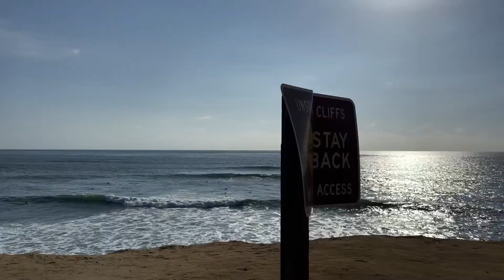Travel Vlog 08: Festival Touring CA, AZ, WA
I’m entering a restful 2 weeks after working 3 back to back festivals. It is getting easier every fest to bounce back and recover more quickly. I’m excited to get back to my adventure in Sweet Chariot and check out a few places I’ve always wanted to go: antelope canyon & horse shoe bend. I have 2 weeks to explore the parts of AZ I’ve yet to experience & then head over to Vegas for the biggest and final festival of the year. I’m grateful for having met a family in Kandies world & for the financial stability it’s granted me as I travel. I don’t know what’s to come during the holidays and the beginning of a new year, but I know there will be room for newness. Thanks for following along & keeping up with my adventures. Love you all ❤️